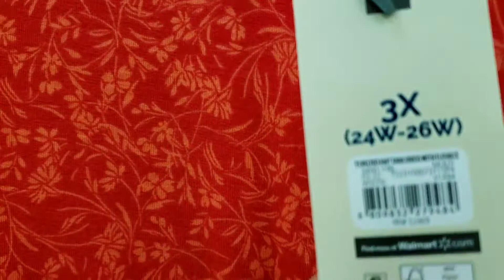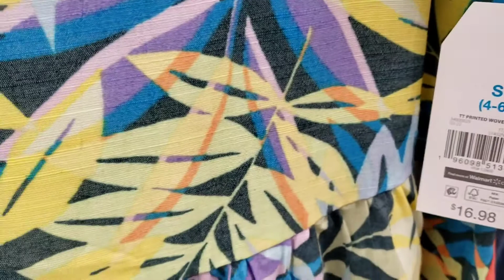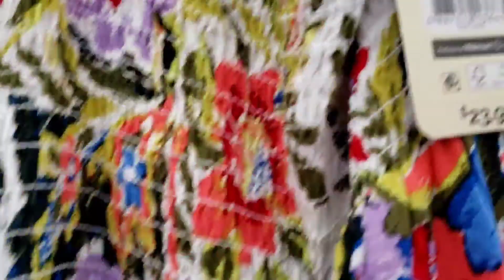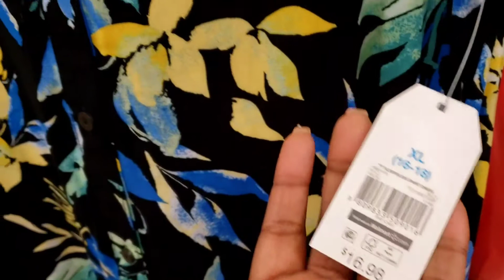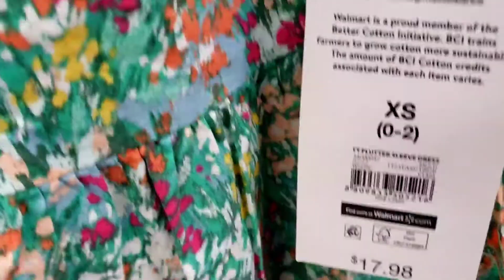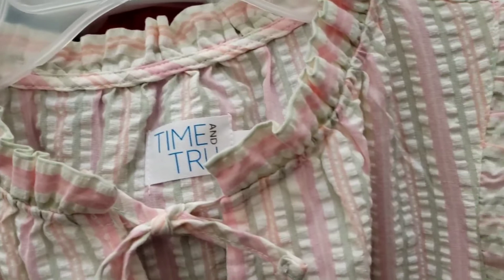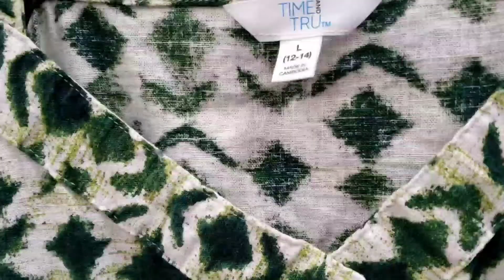🔥Walmart Shop with me. Summer Dresses👗. Wow‼️fashion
In this video you will find beautiful summer dresses at a reasonable and affordable price. I appreciate your support 🙏 ❤.